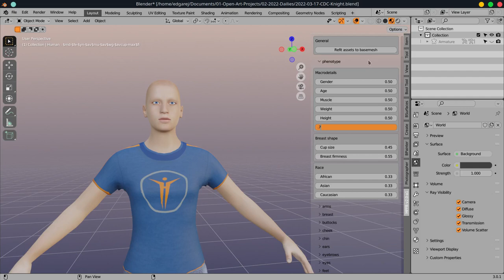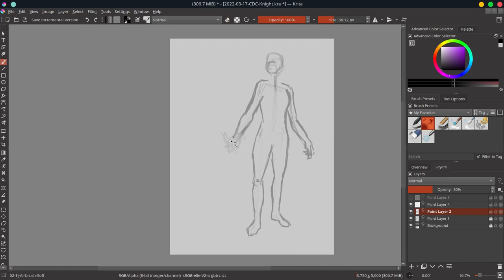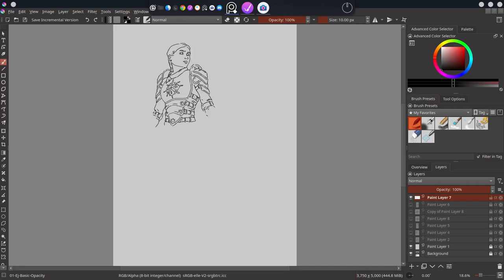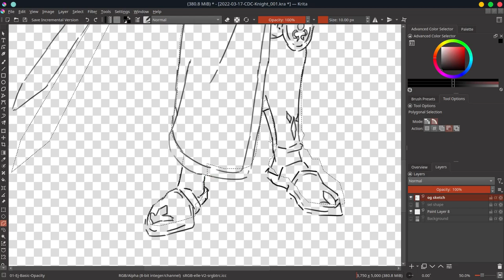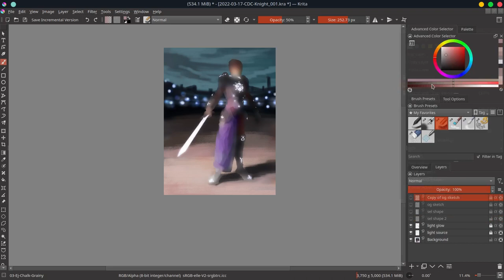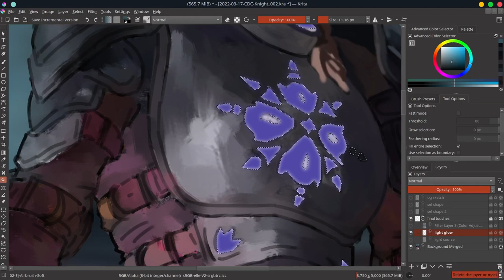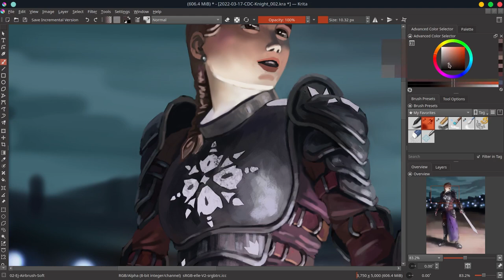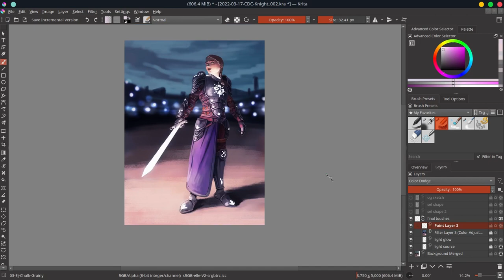CDChallenge - Knights' Tournament - Krita Art Timelapse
A futuristic knight was what I had in mind when I read @CDChallenge character challenge prompt for March 2022. I wanted a more mech like suit for my female protaganist. In the end though, I went with a more traditional looking armor. The glowing sword and insignia's are my only indication that my hero might be of the future and not of the past.